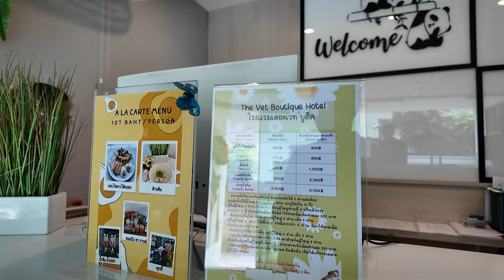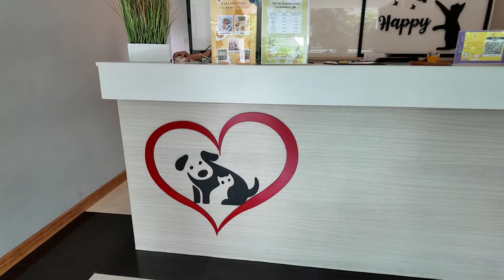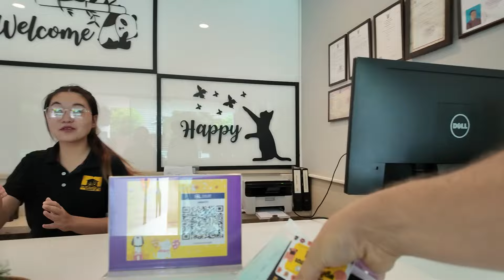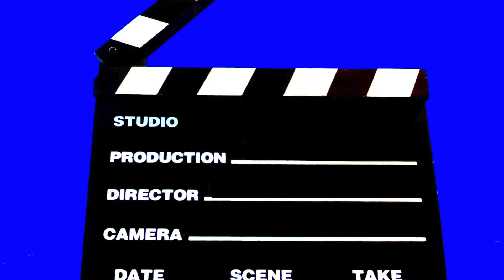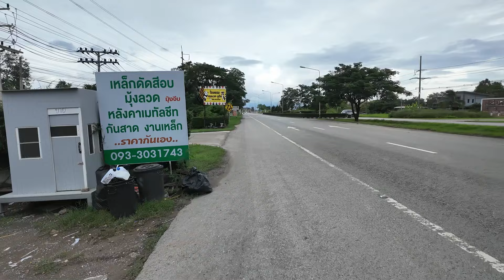The WORST ‘Thailand’ Hotel Review On YOUTUBE !! The Vet Boutique Hotel CHIANG MAI (Vlog Fail)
This could be the worst Thailand hotel review ever on youtube or maybe not. I did have many difficulties on my opening day of adventure up to chiang mai. Chiang mai hotels can be expensive but the vet boutique hotel is a fantastic place to rest your head on a budget. Close to all the sights in San Kamphaeng it’s a perfect base from which to explore. The staff were all warm and friendly even with a big youtuber on site. I will leave the google map link before. Prices shown in the video were as of July 2024 (off season)